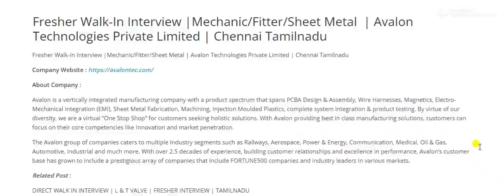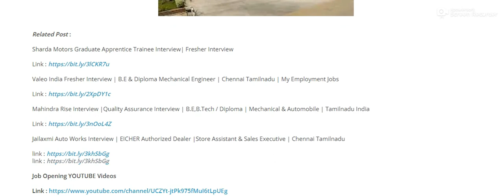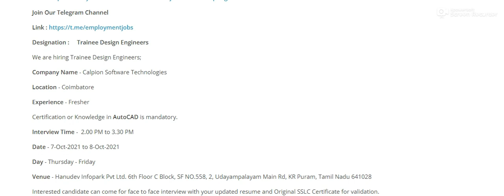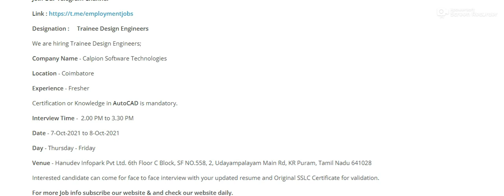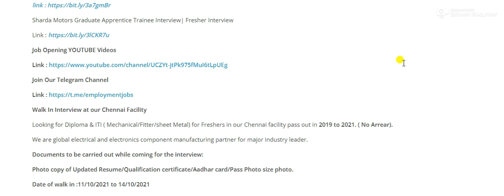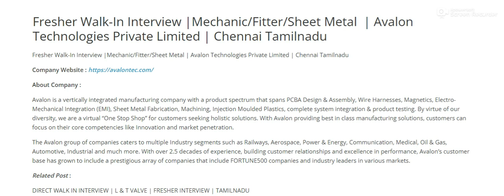Walk in Interview | Avalon , Schwing Stetter India | Chennai & Coimbatore | Fresher & Experience